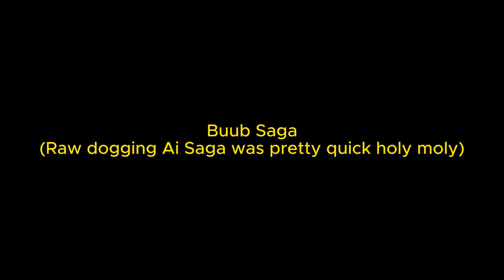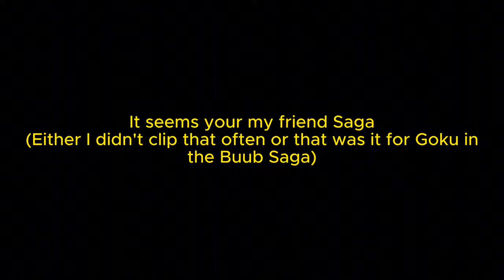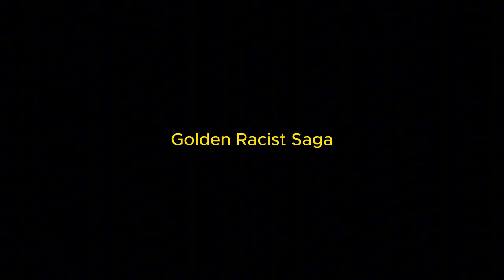First timer gets 19 inches of ape | DBSZ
We saiyans have no limits

0:00 Intro
2:32 Saiyajin Saga
11:50 Piccolo People Planet Saga
14:38 AI Generated Saga
15:16 The Saga TFS did in YT Shorts form
16:16 The dude who keeps moving the goal post Saga
16:59 SSJ Space Hitler Saga
17:54 Goku is the new black Saga
22:53 Brawl Star Showdown Saga